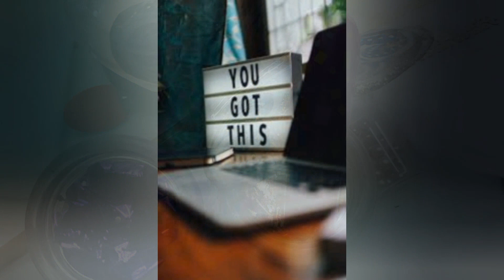Let me know if you'd like tutorials on these.tyfts I appreciate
hi familia

I know I've been posting sparsely,trying to get to one more platform,but first get into a creative flow that will not hurt my ability to cater to all platforms

if you liked these let me know which and why.

till the next post